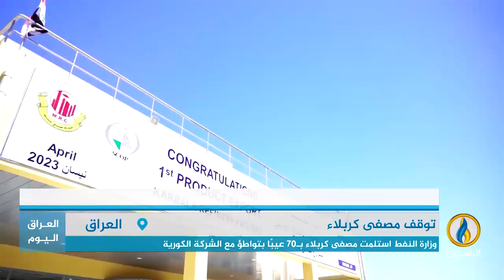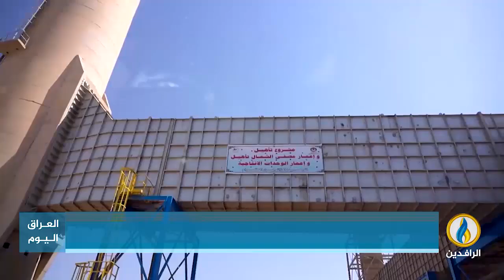تقرير إخباري.. توقف مصفى كربلاء بعد افتتاحه بنحو عام رغم تكلفة بناءه الكبيرة البالغة 7 مليارات دولار